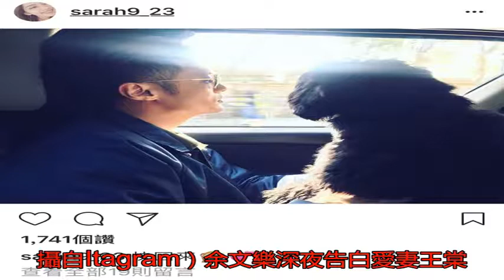余文樂放閃「想家 」 「孕妻視角」隔空呼呼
〔記者王心妤／台北報...